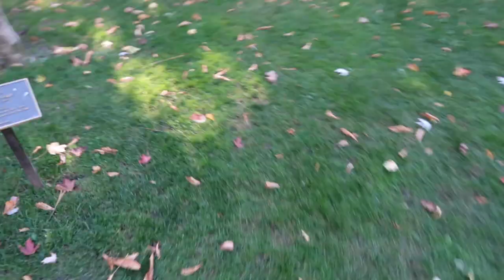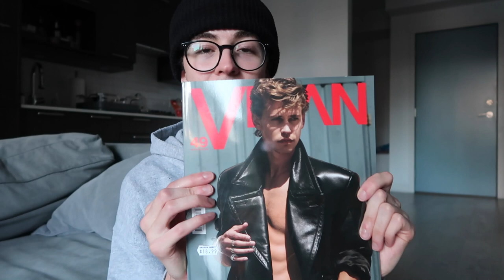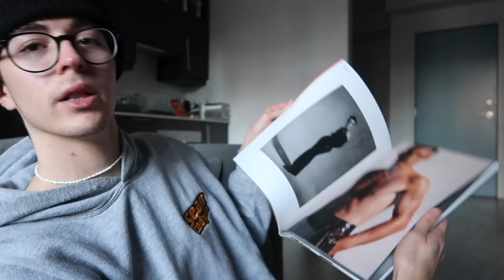I BOUGHT THE NEW IPHONE 14 PLUS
hi i'm back and i'm in my vlogging era!!! let me know what videos you want to see from me and maybe (just maybe) i'll film it lol! but fr tho love you guys who still watch and support me it means a lot.